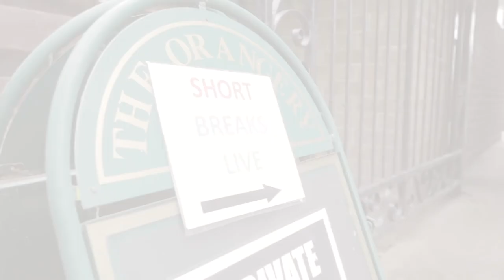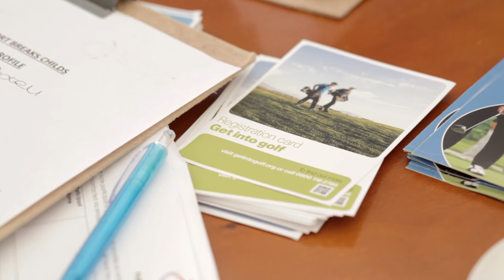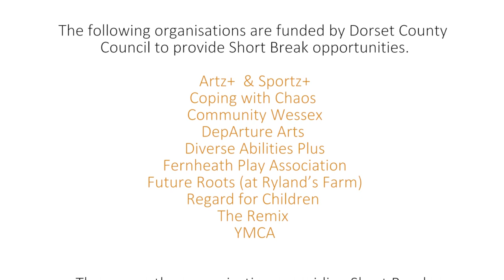Dorset Parent-Carer Council (3)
Short Breaks Live 2013. This free event organised by Dorset Parent-Carer Council brought parents/carers of children with additional needs or disabilities together with Dorset Short Break organisations.

Parents were able to get answers to their questions about staff training, experience and capabilities while their children enjoyed the free and various activities on offer.

Filmed and edited by:
Jak Bennett